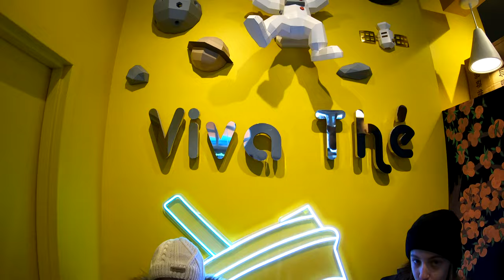Mont Tremblant 2023